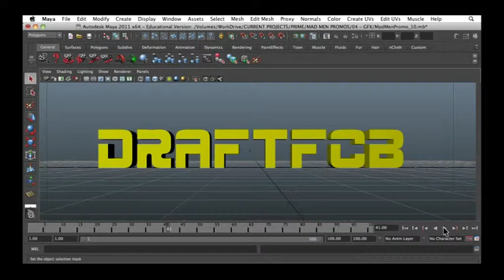DraftFCB - MadMen Sponsorship (Week 1, 10")